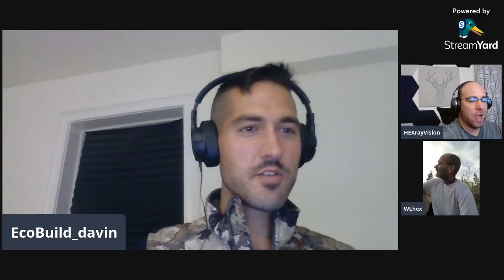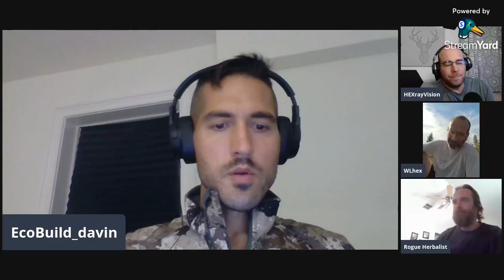HEX foodies LIVE0001-What's after sustainable?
Time Stamps:
00:00:47 What help is needed once you are sustainable
00:04:40 Next Technology
00:11:13 Let's talk PLASTIC
00:18:17 Incomplete Resource stream
00:20:28 Micro fiber lagoon
00:22:14 Plastic layer in archeology
00:30:33 Recap to point
00:31:46 What is SUSTAINABLE
00:33:50 HexRayVision What is sustainability
00:35:15 Or is the question REGENERATION
00:38:48 Community means of production
00:41:05 Learn from what fails around the world
00:43:35 Modern roles recognized
00:46:15 Don't kill the golden goose
00:47:17 Generations have squandered
00:48:08 Buy and regenerate!
00:53:09 Mark Shepard's book Restoration
00:55:36 Wild vs Steward
00:56:16 2022VegasMeetup HEXmeetup PulseHex.com